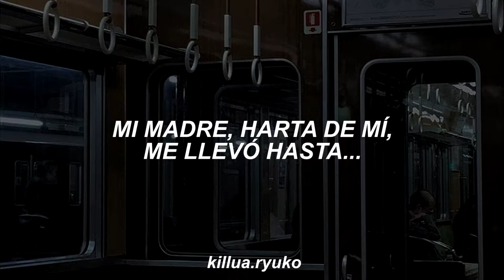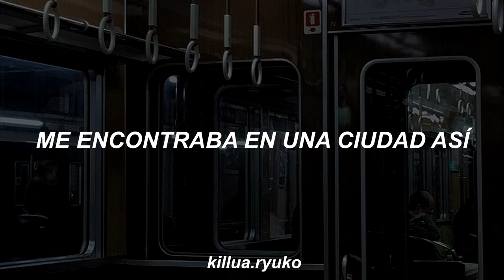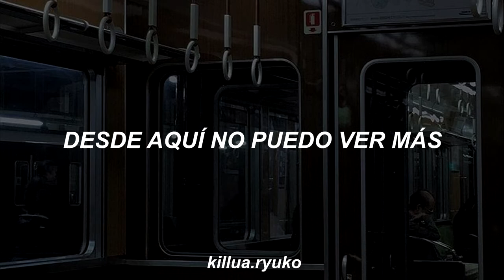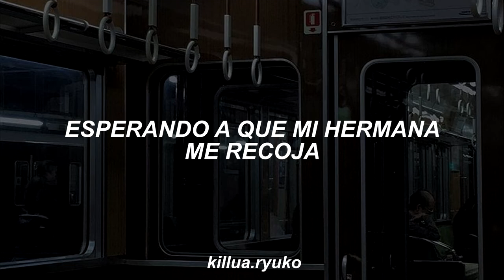花譜 // KAF - Yakou Bus Nite // 夜行バスにて (Subtitulado al Español)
¡Bɪᴇɴᴠᴇɴɪᴅᴏ!, ¡ʜᴀs ʟʟᴇɢᴀᴅᴏ ᴀ ʟᴀ ᴄᴀᴊɪᴛᴀ ᴅᴇ ɪɴғᴏʀᴍᴀᴄɪóɴ!

↪【ᴛíᴛᴜʟᴏ】:: 夜行バスにて (Yakou Bus Nite)
↪【ᴀʀᴛɪsᴛᴀ】:: 花譜 (KAF)
↪【ᴄᴏᴍᴘᴏsɪᴛᴏʀ】:: カンザキイオリ (Iori Kanzaki)
↪【ʟᴇᴛʀɪsᴛᴀ】:: カンザキイオリ (Iori Kanzaki)
↪【áʟʙᴜᴍ】:: 観測 (Kansoku)
↪【ᴘᴜʙʟɪᴄᴀᴄɪóɴ】:: Noviembre 25, 2020
↪【ɪᴅɪᴏᴍᴀ ᴏʀɪɢɪɴᴀʟ】:: Japonés
↪【ᴘᴀís ᴅᴇ ᴏʀɪɢᴇɴ】:: Japón

✨ ¿ǫᴜé ᴜᴛɪʟɪᴢᴏ ᴘᴀʀᴀ ᴇᴅɪᴛᴀʀ? ✨

—4K Vɪᴅᴇᴏ Dᴏᴡɴʟᴏᴀᴅᴇʀ (ᴀᴜᴅɪᴏ)
—Sᴏɴʏ Vᴇɢᴀs Pʀᴏ 17 (ᴠíᴅᴇᴏ)

♥ ᴍɪs ʀᴇᴅᴇs sᴏᴄɪᴀʟᴇs ♥